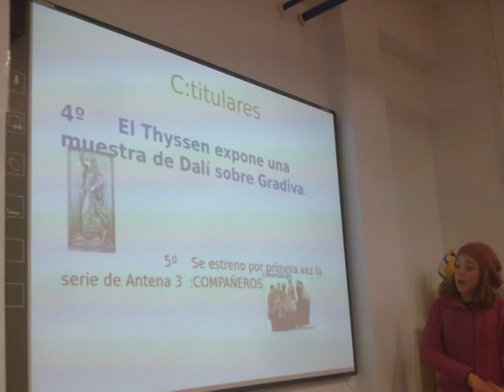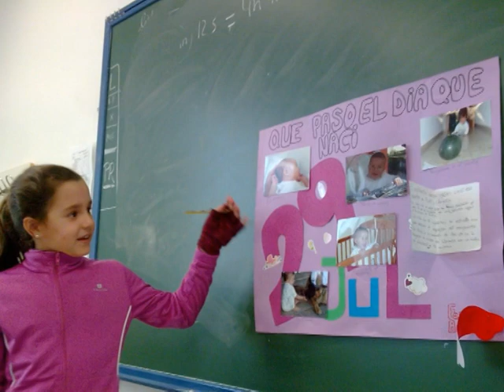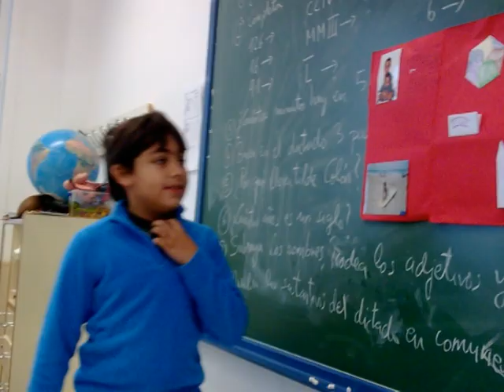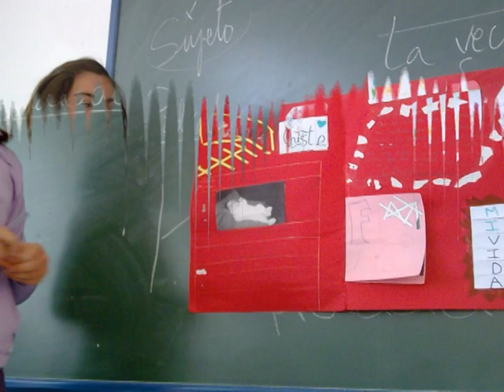¿Qué pasó el día en que nací?